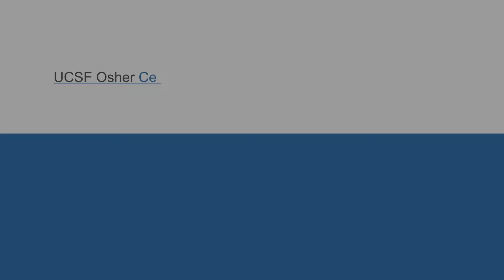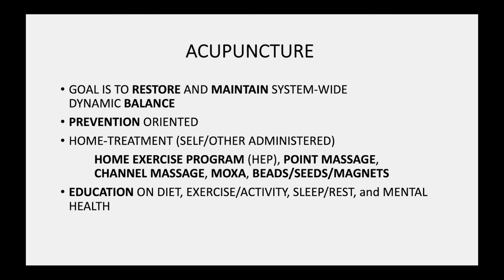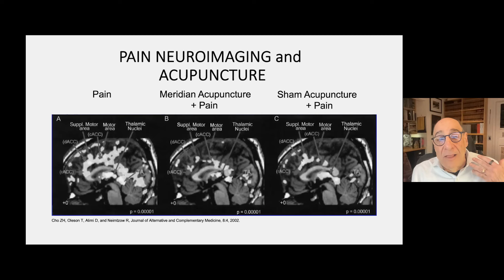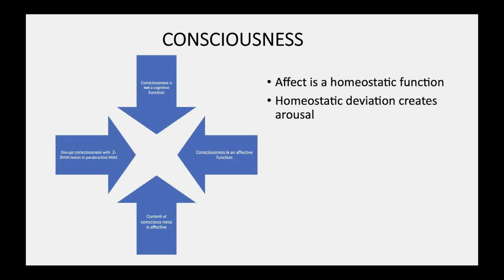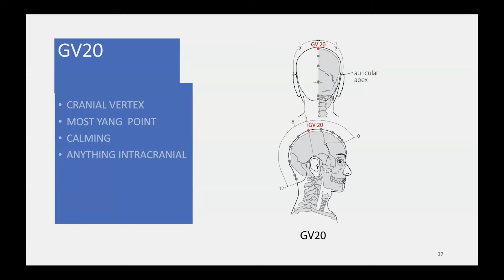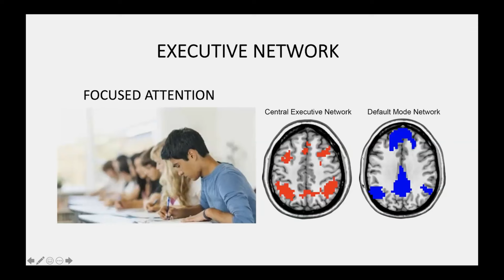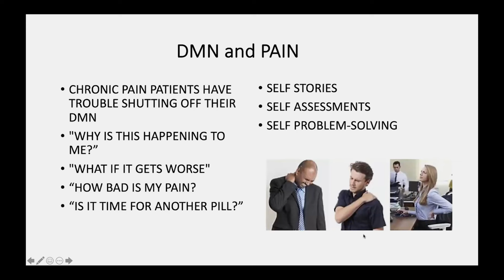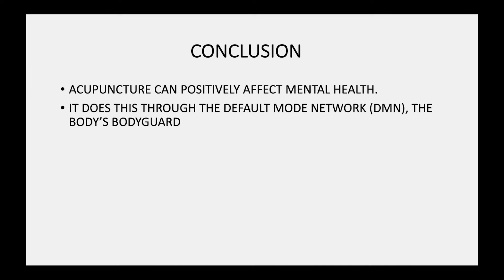Promoting Mental Health: The Holistic Approach of Acupuncture and Consciousness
This series offers integrative theories and models of mental health care that are housed in wellness, resilience, community, and equity. You will learn to identify and connect how mental health and wellness start with structural (economic/political/systemic) and community level interventions as well as individual supports. And you will understand models of care that provide integrative, holistic mental health care through a lens of health equity and apply the principles of holistic mental health and wellness in participants' lives or community efforts. In this program, Dr. Mitch Elkiss discusses the benefits of acupuncture in promoting mental health. Recorded on 06/07/2023. [10/2023] [Show ID: 38990]

More from: Holistic Approaches to Mental Health and Healing